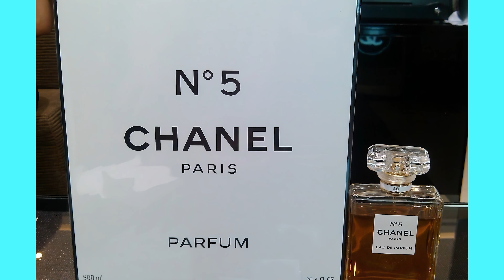Los 7 perfumes más caros del mundo #2023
Saludos Michis, estas son Las 7+ , hoy conocerás:  Los 7 perfumes más caros del mundo #2023

Top 7 sobre todos los temas mas interesantes